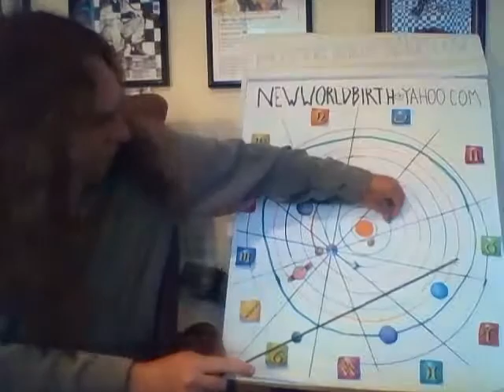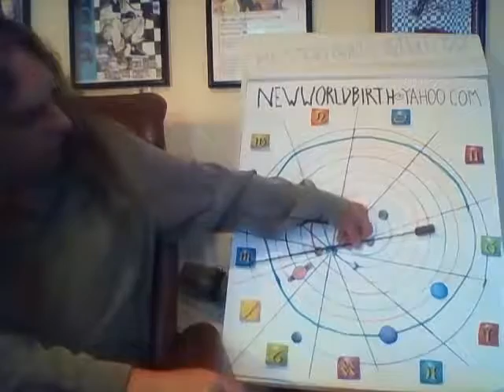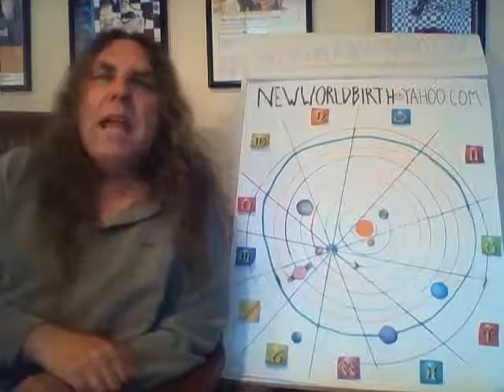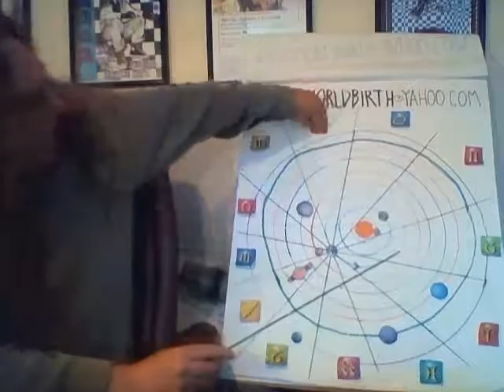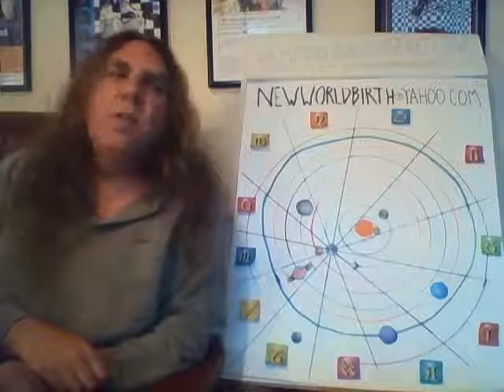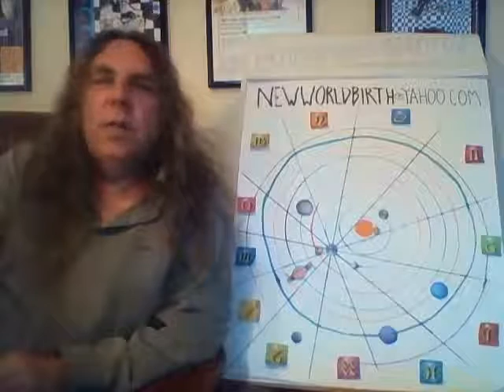New World Birth - Care and feeding of a New World Age 2016-06-01 – Flint, June metaphysics, Neptune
Care and feeding of a New World Age 130. This segment discusses the 1 – Etznab "etz-nob" or Flint period of thirteen days and the astrological transits for that same period, with the Gemini New Moon, Mercury entering Gemini, and Neptune turning retrograde.